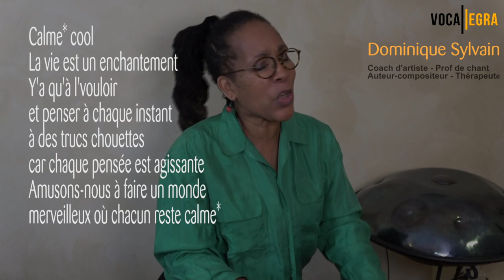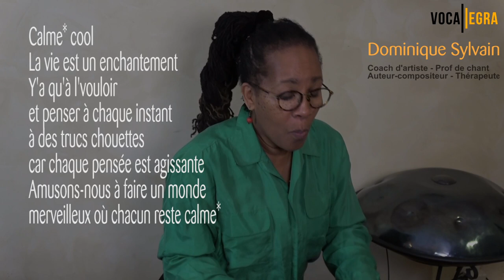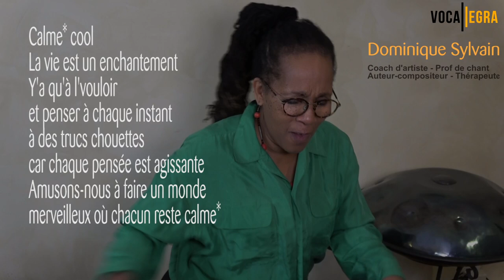LA chanson blues qui donne la pêche : "Calme cool"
Voici un exercice emprunté à un ami musicien pour apprendre les sonorités blues sur lequel j'ai crée des paroles qui donnent la pêche. Ça met de bonne humeur tout en apprenant des écarts vocaux typiquement bluesy.
Pensez à ce que vous dites et soyez très attentifs à la justesse...
 N'oubliez pas de boire beaucoup et laissez moi un petit commentaire pour me dire si vous avez réussi et si ça vous a plu !

Si vous êtes prêt pour un coaching personnalisé prenez rendez-vous pour que j'analyse votre projet

, trouvez les vocalises qui vous font évoluer et revenez dans quelques temps après avoir travaillé votre voix et vous verrez : votre ambitus vocal aura sûrement évolué !

La voix c'est merveilleux.. mais quand on travaille un peu c'est carrément magique !

Pour les bijoux rendez vous sur
ma boutique Etsy

Avec le cœur
Dominique Sylvain